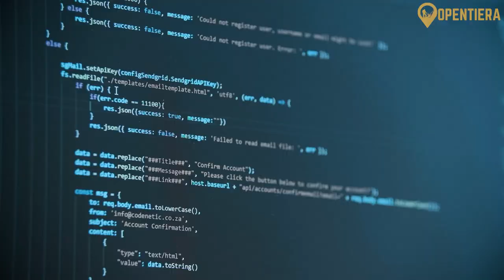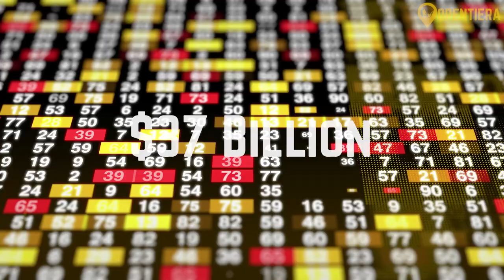Exploring Estonia - History, Traditions and Cultural Heritage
Embark on an enriching journey through Estonia with Opentiera!  Discover the captivating story of a Baltic nation that triumphed through the power of song, securing its independence and shaping a vibrant cultural identity.

From ancient tribal settlements to the struggles under various empires, Estonia's history is a tale of resilience and determination. Learn about the Singing Revolution, a movement where music became a force for change, and witness how Estonia's past echoes through its modern charm.

Explore the rich tapestry of Estonia's cultural heritage, from its choral music traditions to its delectable cuisine. Join us in unraveling the nation's story of freedom, innovation, and natural beauty that continues to captivate visitors worldwide.